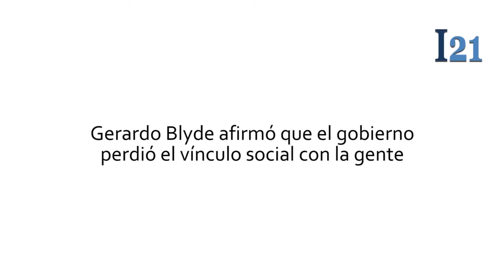Gerardo Blyde: El gobierno perdió el contacto con la gente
El alcalde de Baruta, Gerardo Blyde, explicó a Informe 21 que los resultados favorables para las fuerzas políticas adversas al gobierno permitirán conducir al país hacia una nueva unión entre los venezolanos, dejar a un lado las enemistades y recuperar la producción nacional. "...Podamos reactivar nuestra economía, podamos todos dedicarnos a construir la Venezuela que todos queremos, que sea una Venezuela donde todos podamos caber, donde todos podamos vivir...", indicó.

Así Blyde afirmó que el gobierno no leyó lo que el pueblo está pidiendo porque se quedó en la discusión del plano político y se olvidó de lo humano, de lo social; "...El gobierno perdió el contacto con la gente... Vienen tiempos de reflexión para todos los venezolanos, yo creo que la navidad nos ayuda a reflexionar".

Producción:
Angely Danesa Noroño